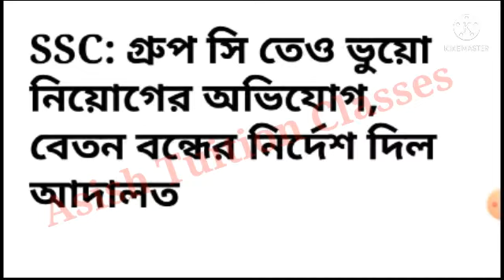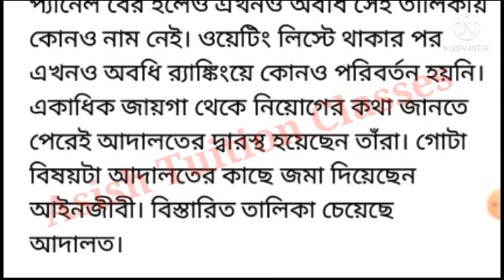SSC Recruitment 💥 গ্রুপ ডি এর পর গ্রুপ সি নিয়োগ দূর্নীতি 💥 আর বাকি থাকল উৎসশ্রী